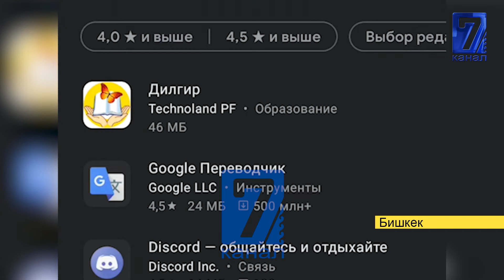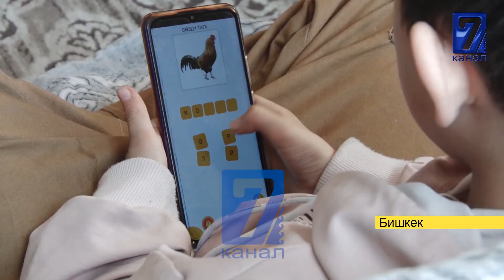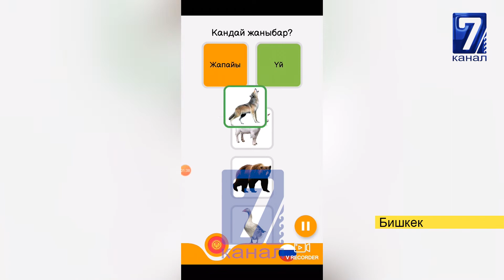МАЙЫП БАЛДАР ҮЧҮН МОБИЛДИК ТИРКЕМЕ ИШТЕЛИП ЧЫКТЫ